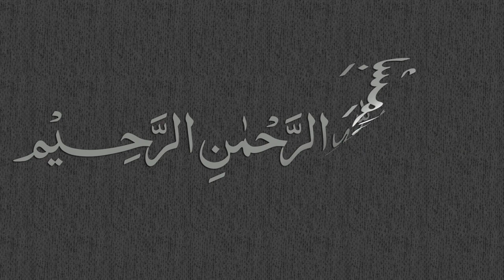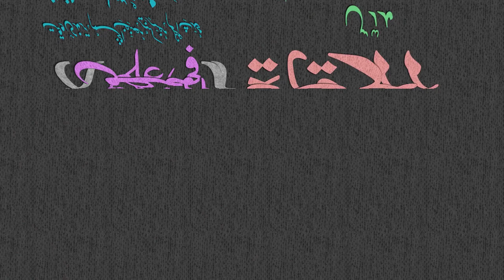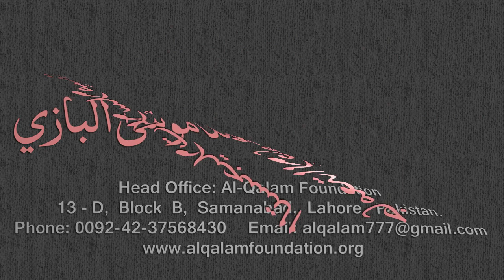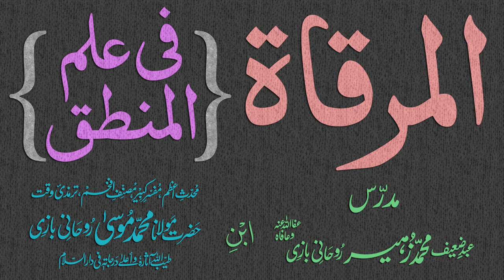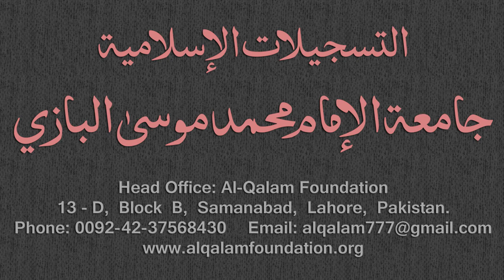Mirqaat Dars - 64 - Page - 030 - Maulana Muhammad Zuhair Albazi - 13/02/2011